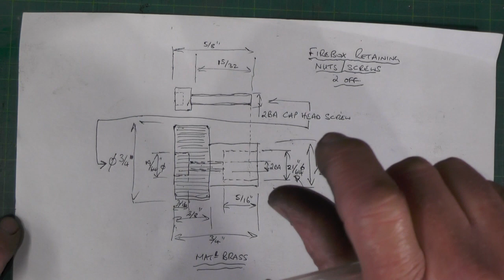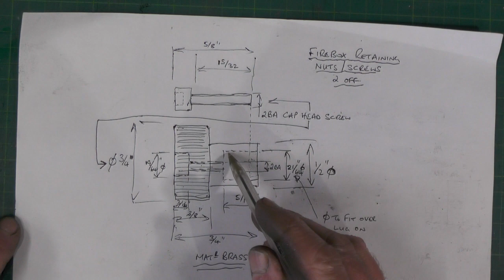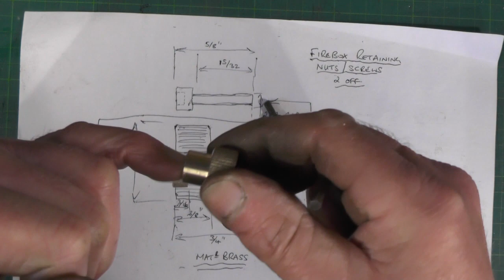Build Your Own Beginners Miniature Steam Locomotive Series (Firebox Clamp Nuts ) "mr factotum"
Making the firebox fixing nuts
Continuation of my step by step Beginners Miniature Live Steam Locomotive build from scratch. A 0-6-2 Metre Maid version of a 0-4-0 Sweet Pea from a book by Jack Buckler
Here showing Machining and making the Firebox clamping nuts and fitting them to the Loco